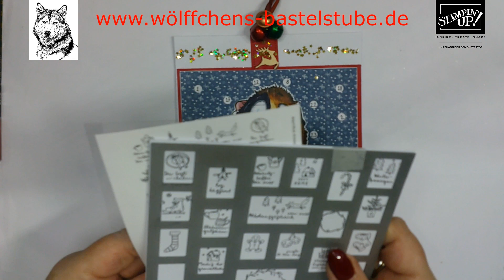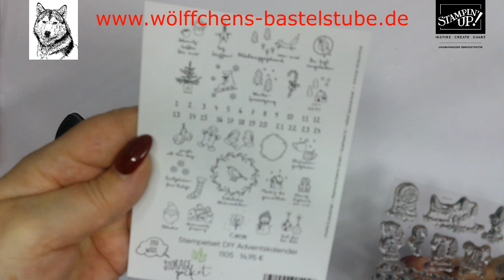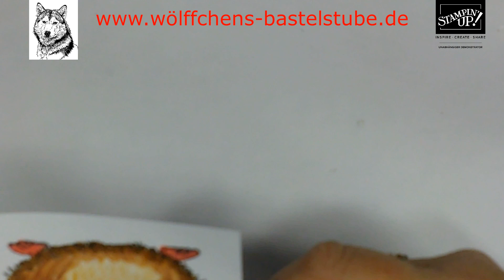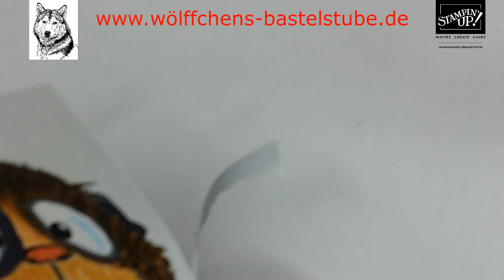Adventkalender to go Tag 8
Heute zeige ich euch einen Adventkalender to go Tag 8 Today I show you an advent calendar to go day 8 Aujourd'hui je vous montre un calendrier de l'avent pour aller au jour 8 Vandaag laat ik je een adventskalender zien voor dag

Kerstin